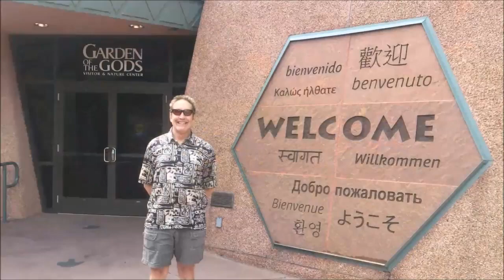In Loving Memory of Thomas Arthur Todd, July 24, 1953 - Feb. 17, 2022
0:00 Reconnecting with Tom for 1st time in 29 yrs. at Denver, Colorado airport, Sept. 5, 2014
0:24 Dillon Dam Brewery, Dillon, Colorado
0:43 Tom & Amy chatting on highway to Steamboat Springs, Colorado
1:08 Mountain stream on Meadow Creek Trail, White River Natl. Forest
1:43 Sunrise over Lake Dillon, Colorado
2:14 Sammy the golden retriever gets belly rub from Tom
2:59 Detailed "how to" explanation of Tom's $5500 Santa Cruz Tallboy mountain bike :-)
5:15 3 Magical Days in Colorado, Aug. 20-22, 2016
5:42 Tom preparing BBQ Mexican tacos

Love you, miss you, and rest in eternal peace, my dear friend. C U again someday!